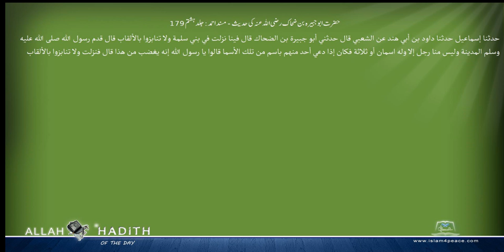حضرت ابوجبیرہ بن ضحاک رضی اللہ عنہ کی حدیث مسند احمد Musnad Ahmad Islam4Peace com